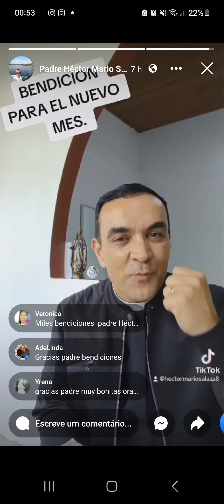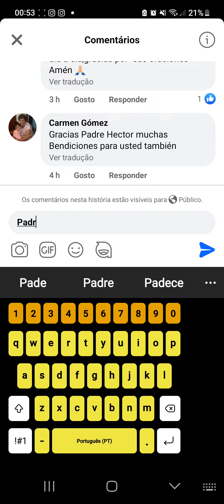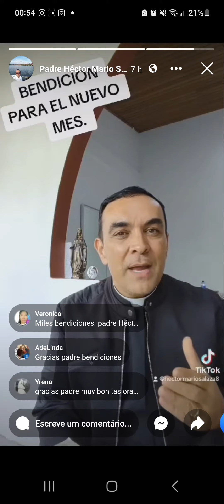As palavras que te vão mudar a vida escuta milhões de vezes até dizeres de cór e salteado